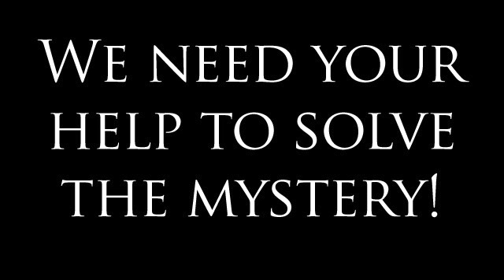Sunday Challenge # ...WHA' HAPPENED?!